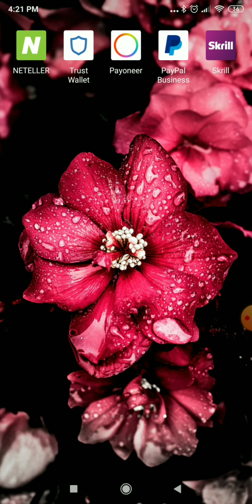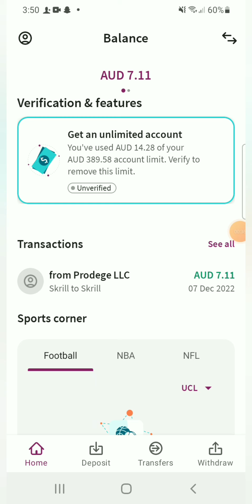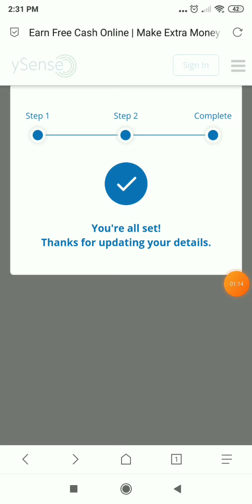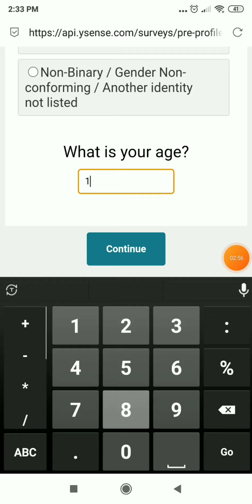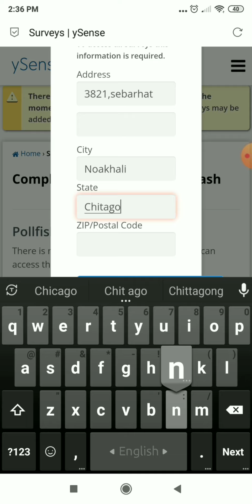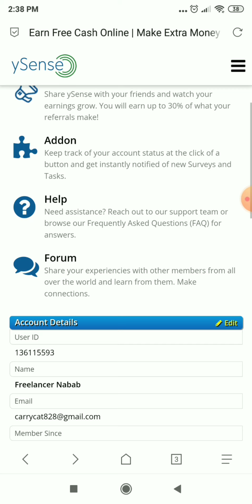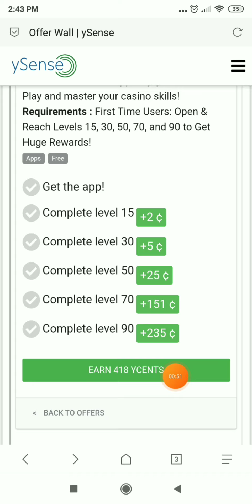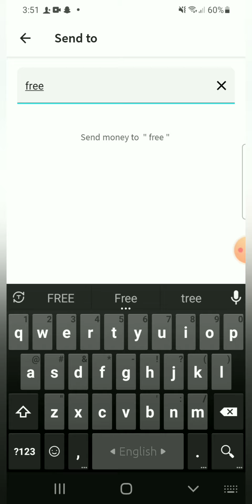ফ্রি ৳১০০০ টাকা প্রতিদিন ইনকাম করুন || best money earning site 2023 || earn money online